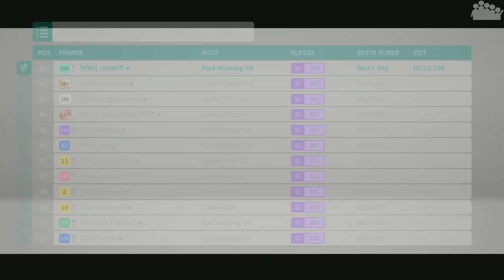FORZA HORIZON 4 #172 - Der Mustang ist Ready to Rock - Let's Play Forza Horizon 4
► Aktuell gibt es in FORZA HORIZON 4 den Ford Mustang RTR Spec 5 zu gewinnen. rAii hat ihn bereits und macht eine ausführliche Ausfahrt.

► Plattform: PC
● Verwendete Eingabegeräte: Xbox One Controller
● PC-Hardware des Aufnehmenden:
• System: Windows 10 Pro
• Prozessor: Intel Core i7-8700k @ 3,7 GHz
• Arbeitsspeicher: 4x8,0 GB Corsair Vengeance RGB DDR4 3600MHz
• Mainboard: ASUS ROG STRIX Z370-F GAMING
• Grafikkarte: ASUS ROG STRIX GeForce RTX 2080 OC Gaming
• Netzteil: be quiet! Pure Power 10 (700 Watt)